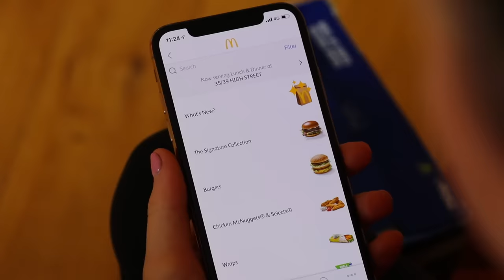Ruby Pretend Play Ordering McDonald’s Happy Meal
Ruby and Bonnie pretend play with her McDonald’s happy meal! Grandma receives a phone call to order at the McDonald's drive thru restaurant and the girls get delivered new toys to play with.